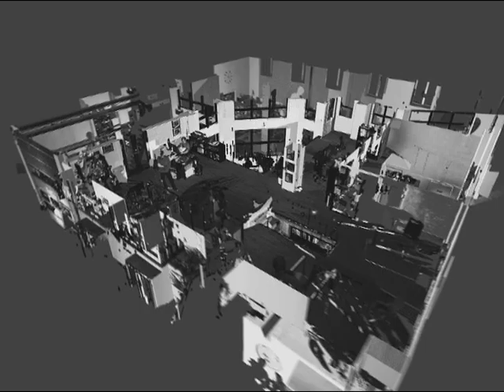MOEF_Julekort_2012.avi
X-mas card 2012 - a 1hour laser scan job in our office/workshop